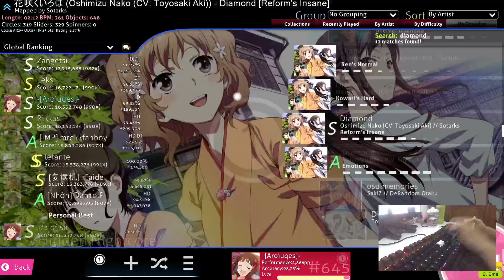6.37⭐Oshimizu Nako - Diamond [Reform's Insane] +HDNC 8 ❌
Skin: dokidokilolixx

Check Below!

Alright, before you blaspheme that I use cheats, it's true I used cheats, but not in this video, in this video I really play purely, with the skills that I'm developing offline, I've been playing offline for 11 months after I got banned, I used cheats on my first account, RyanEnjoy2nd, where I used Relax and Timewarp to get some nice PP, then I got restricted after 1 month playing with cheat, then I tried to create another account, namely Sequiora2 (which is in this video) was also banned due to multi-accounts. Well it's up to y'all, whether want to call me cheating or not in this gameplay.